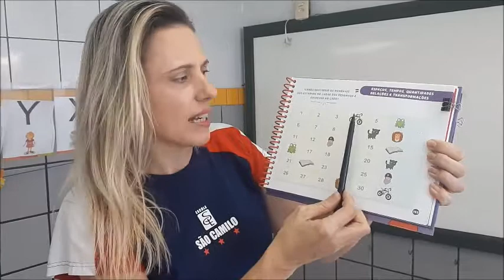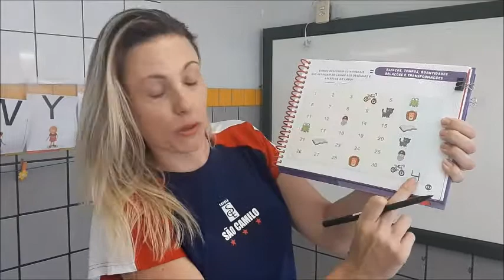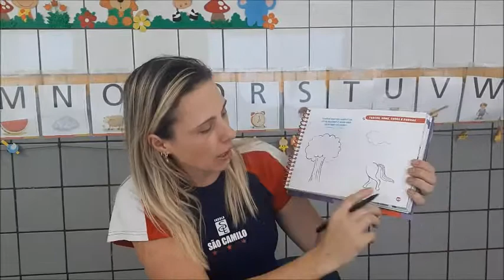Tia Grazi Nível III A e D - Atividade 12/08/2020 SCN30092